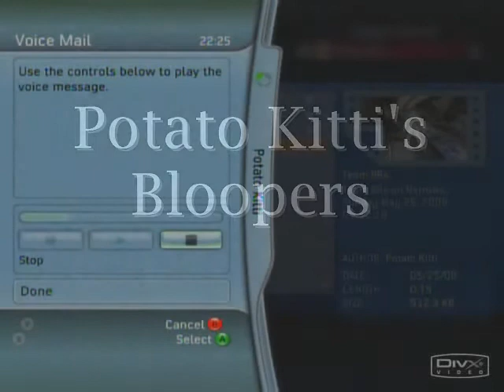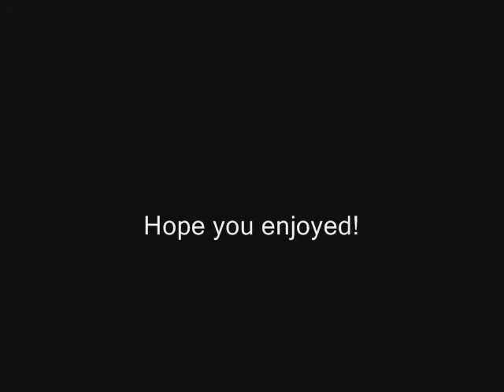Potato Kitti's Funniest 1st Blooper Montage!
Please click on WATCH IN HIGH QUALITY!
I tried my best to make these bloopers funny and I hope you laugh.
Its only a few clips and I thought I had more but I guess not but there may be a sequal...
Edited again by Potato Monki